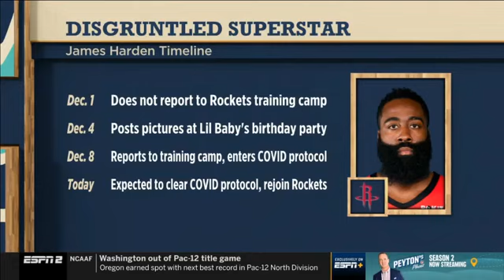GET UP | Adrian Wojnarowski reacts to James Harden still seeks despite addition of John Wall